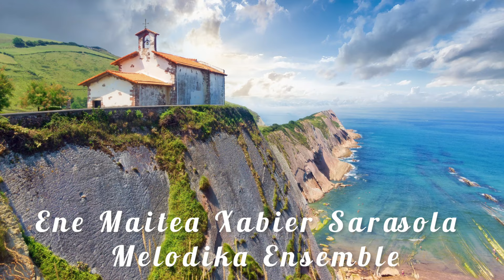Ene maitea (X. Sarasola)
Arreglo coral de XABIER SARASOLA interpretado por MELODIKA ENSEMBLE el miércoles 14 de Diciembre de 2022 en la Iglesia El Salvador en el marco de las actividades culturales navideñas organizadas por el Ayto de Bilbao.

Desde MELODIKA ENSEMBLE nuestro más sincero agradecimiento a XABIER SARASOLA por permitirnos utilizar su música y difundir este vídeo elaborado por nuestra directora, soprano y pianista Aliona Makeeva.

ESKERRIK ASKO, MAISU!

Soprano: Aliona Makeeva
Contralto: Inma Hernández de Abaitua
Tenor: Javier Ispizua
Barítono-Bajo: Fernando Rivas